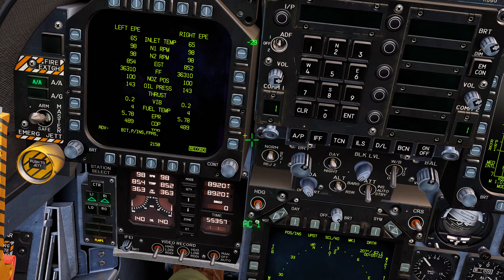Straight Up Kola ( F/A-18C Hornet). Full 4K Ultra HD, Max Graphics, RTX4090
Just straight up Kola to get you all ready for the ORBX Kola Map Giveaway! Today we take the F/A-18C Hornet up and show off this beautiful map! Fly low into majestic Fjords and some of the awesome looking mountains surrounding some of these airports! This flight I stick around the Bodo area and then fly a little north of Bodo. If you want a look at some of the other areas and the winter textures, check out some of the other videos I have posted. There’s quite a lot of footage with this map. It’ll give you a good idea of what ORBX Systems has been up to and what their giveaway is all about! This would be a fantastic addition to anyones DCS World map collection, unless you already own it! You don’t wan’t to be on the Colonels sh*& list or ahh bird poop list!!😂

I'm a USCG veteran & Electronic Engineer who loves aviation & Eagle Dynamics Digital Combat Simulator or DCS. I fly laying down in bed due to intense pain fm metal rods & screws in my spine. The head tracking & VR are tuned EXTREMELY sensitive to help me see without having to turn my head much. This shows up on my videos with excess head movement fm side to side & more head movement than normal. I apologize for this since I know it can be hard to watch at times. I am a private pilot & try to use my training when I can! I love flying in VR & believe this is the future for simulators. I am Not an expert & this is ONLY a Hobby for me.

PC Specs and equipment:
MPG Velox by MSI Gaming Desktop
MSI NVIDIA GeForce RTX 4090
Intel 24-Core i9-13900KF Processor
128GB RAM Corsair VENGEANCE RGB PRO 128GB (4x32GB)
2TB NVMe SSD
4TB NVMe SSD (CORSAIR MP600 Pro)

VIRPIL VPC MongoosT-50CM3 Throttle
VIRPIL VPC Constellation ALPHA Prime

Meta Quest 3 VR Headset
MP Reverb 2 VR Headset
Pimax Crystal VR Headset